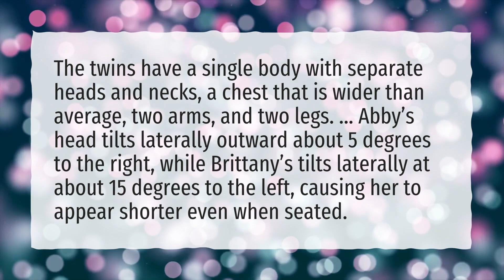What happened to the twins with 2 heads?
More About What Are The Hensel Twins Doing Today? • What happened to the twins with 2 heads?